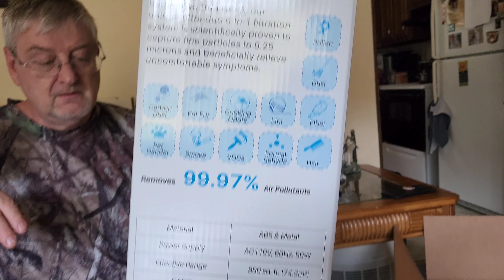Took Onni Cockatoo On A Trip To UPS For A Giant Box -- Okaysou?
Ah, this is something everyone should have who own feathered and furred pets for our health. But birds are an extra worry because of their dust, proteins, and the heavier dander they release in the air.  It isn't just harmful to us, but to them.

I do NOT make money for this.  The filter was a generous gift and this is a thank you video.

In case you are interested here is a link with a coupon (you can also get it from Amazon)  I just checked it out and In floored by the price. Good grief this thing is a quarter of the price of others that are comparable. So if you can't get one of the other top notch ones you like, this is a great.

 I am so grateful to Okaysou for helping our family. they are one of three companies that have been wonderful to us. We are an entertainment pet channel, not a product review or sales one.  But given their generosity and my aim to educate people about lung and security safety, we have done these sort of videos as a thank you to them and to other pet owners.

     5928 Hixson Pike
     suite A-188

Be safe!
  (I do not make any money from the secruity cameras or air filters. This was a gift from the company.)

***Make sure that if you get a pet bird they are from a shelter or are captive bred***